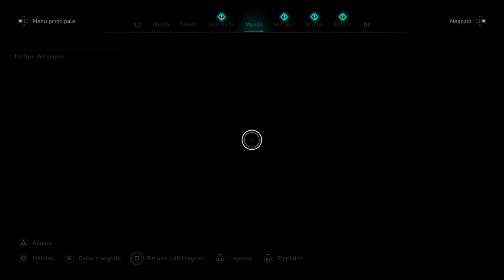Assassin's Creed® Valhalla Templare Lv 340